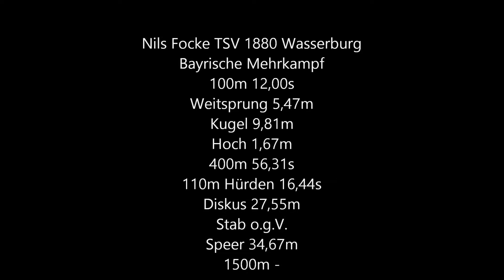Nils Focke Bayrische Mehrkampf U18 am 4./5.7.2015 in Garmisch